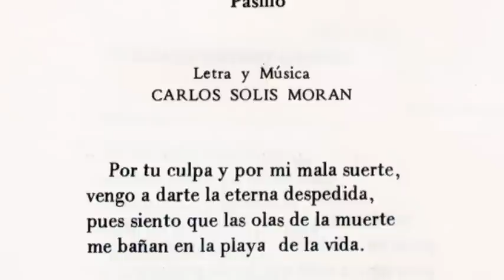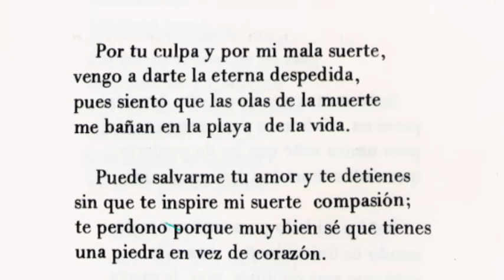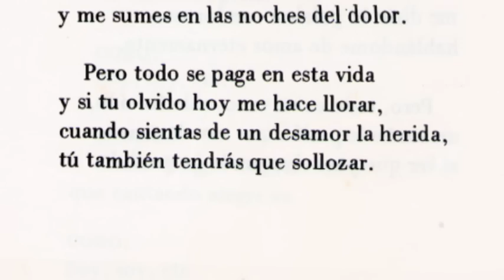Julio Jaramillo - Despedida (Por tu culpa)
Despedida (Por tu culpa), pasillo guayaquileño con letra y música de Carlos Solis Morán, Julio Jaramillo lo canta con maestría de cantor legítimo de la música ecuatoriana. Es necesario resaltar que Carlos Solis Morán era el compositor favorito de Julio Jaramillo.